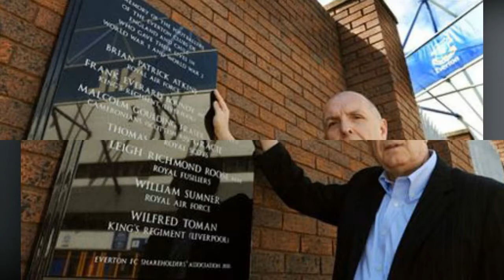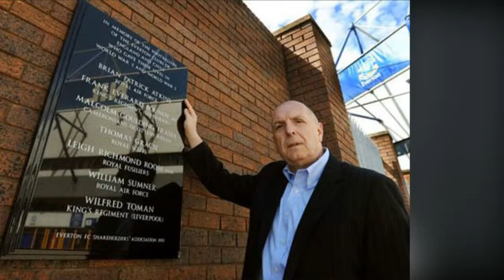Everton Heritage Society to pay tribute to Charlie Parry, one of Everton's first league title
Everton Heritage Society to pay tribute to Charlie Parry, one of Everton's first league title winners. The life of one of Everton's first league title winners, the redoubtable Charlie Parry, will be commemorated at an event organised by Everton FC Heritage Society, in partnership with Oswestry Town Council. And fittingly for only the third Evertonian to represent Wales in a full international, the event will take place on Friday, March 1 - St David's Day. The event will take place at 11.30am at Oswestry Town Cemetery and will see the unveiling of a headstone at the, currently unmarked, grave of the footballer, who died in poverty in 1922, aged just 52. It is supported by, amongst others, Everton FC, the FA of Wales, the National Football Collection and the Parry family. Charlie Parry, who was raised in Oswestry and spent his later years in the town, was a member of the first Everton team to secure the Football League Championship in 1890/91 - when the club was still based at Anfield. He also holds another, unwanted claim to Everton fame, when on his Football League debut, at Anfield, on the opening day of the 1889/90 season against Blackburn, Charlie scored in a 3-2 victory over Blackburn Rovers and was then sent off by the appropriately named referee Mr Glump after 82 minutes for ‘persistently fouling Forrest’. Thus Charlie entered the record books as the first Everton player to be sent off in a league fixture. Aside from winning 13 Wales caps, captaining the side on four occasions, he went on to win the Welsh Cup with Aberystwyth Town in 1900. During his playing career he also represented Chester St. Oswald’s, Liverpool Caledonian, Newtown FC and Oswestry Town (a forerunner of The New Saints). He died from tuberculosis in 1922, aged only 52. Prior to his passing, both Everton and Liverpool FC played in benefit matches for him. Tragically, Charlie’s wife, Ada, passed away just four years later. She is laid to rest alongside Charlie and their grandchild, Mavis. EFC Heritage Society has conducted grave rededications and restorations for a number of notable former players and club officials. It decided that Charlie’s grave was worthy of restoration in light of his outstanding contribution to the club’s early successes. A new headstone has been commissioned and will be unveiled at the event. Representatives from Oswestry Town Council, the Parry family, The FA of Wales, Everton FC, The New Saints and Aberystwyth Town have already confirmed their attendance. Brendan Connolly, Chairman of EFC Heritage Society, said: "This is another opportunity to recognise a former player and the Parry family. "Charlie made a significant contribution to the history of our great club. "I would like to thank Rob Sawyer for his hard work in ensuring our latest project will be delivered. "Thanks also to Everton Football Club for their ongoing support and Oswestry Town Council for their assistance with this particular project."